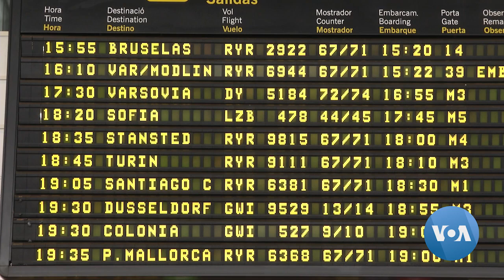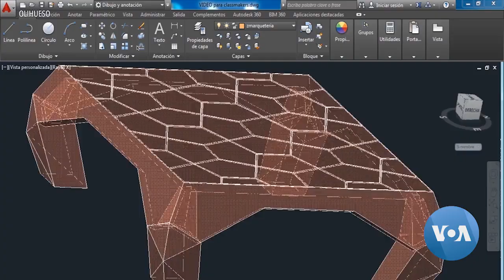Olive Pits Fuel Flights in Spain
In a bid to ease dependence on Russian energy and come up with new, cleaner fuels, Spain is pioneering the use of olive pits to make aviation fuel.  The first flight took off from Seville in November.